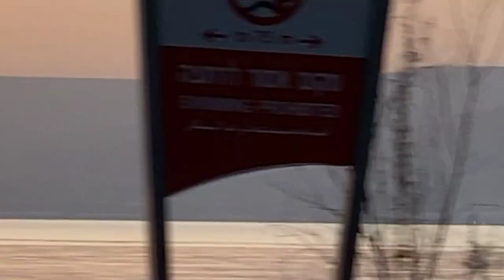My heart filled with Glory, not garbage!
Glory & hearts being transformed Sunrise Stroll, Chat, June 10, 2021, with a reflection on today’s readings

PART THREE: LIFE IN CHRIST
* SECTION ONE MAN'S VOCATION LIFE IN THE SPIRIT
    * CHAPTER THREE GOD'S SALVATION: LAW AND GRACE
        * Article 1 THE MORAL LAW
            * IN BRIEF

Pope Francis 90 second video to encourage young couples to marry

For alerts about surprise Livestream moments from the Holy Land, join my Live Whatsapp Group:

Most generous of you. Send me a note to Messenger, WhatsApp, etc., so we know the purpose of your generous donation
& you get IRS receipt immediately.

Many Blessings!